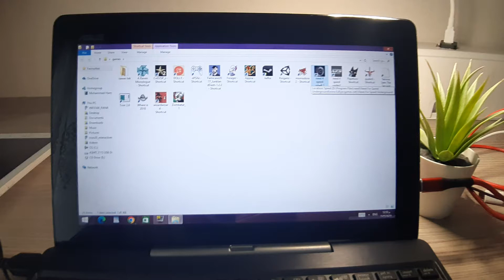Need for speed underground 1 on Asus T100 / Intel Atom Z3735F - Intel HD bay trail